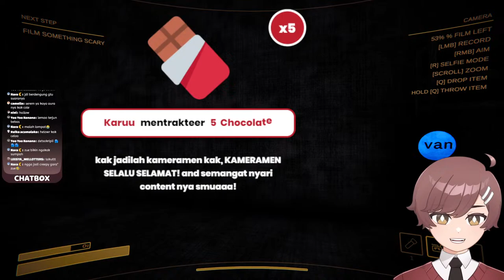Apapun demi content | Content Warning [VTuber Indonesia]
Friends!

Hallo! my name is Cole Calamello! will you be my friend?

Cole CalaDiscord!

Rules!
- Have fun!

Social media!